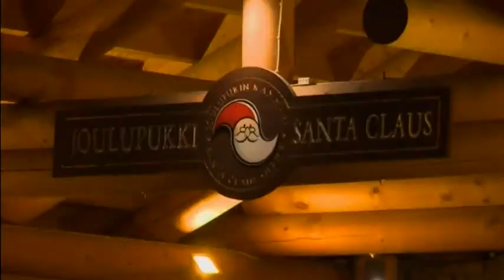2135 FINLAND-SANTA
2135 FINLAND-SANTA